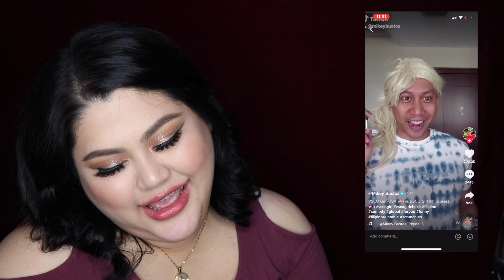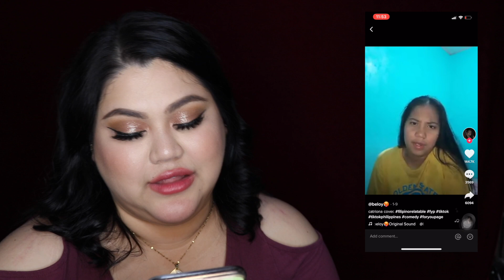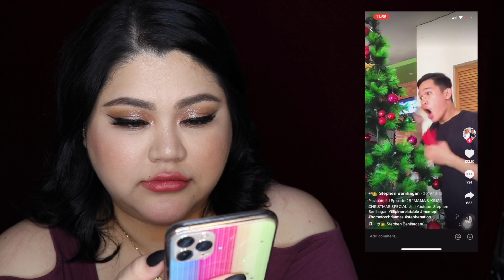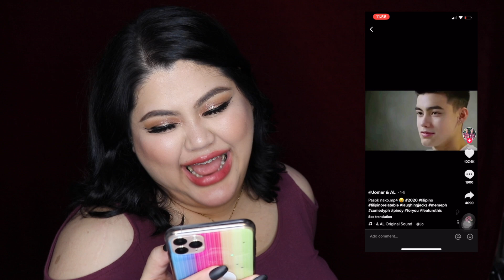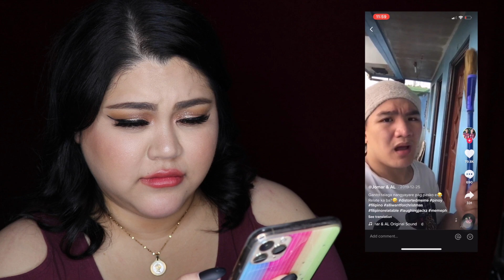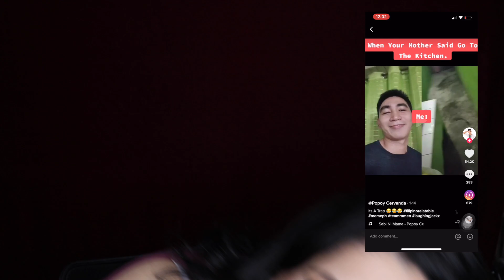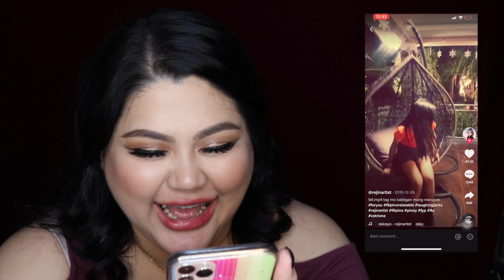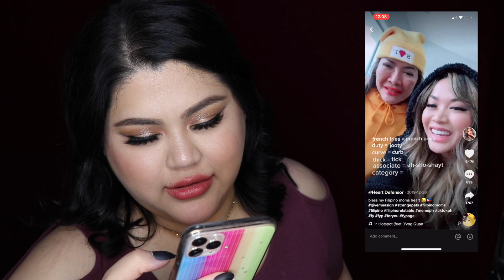Watching FILIPINO TikTok videos for the FIRST TIME (Funny ba?) | Teena Arches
Are you a tiktoker? Do you have a favorite? Let me know!

teenaiscraycray
Vlogging Channel: